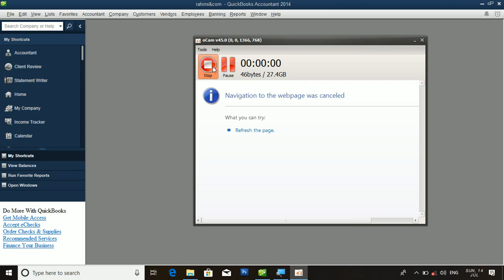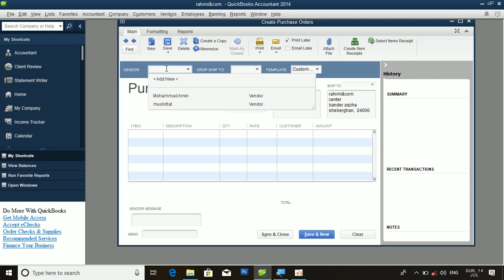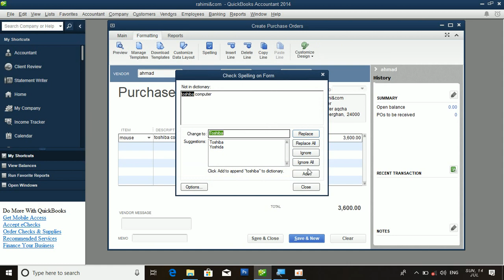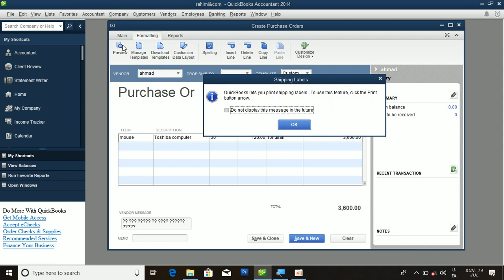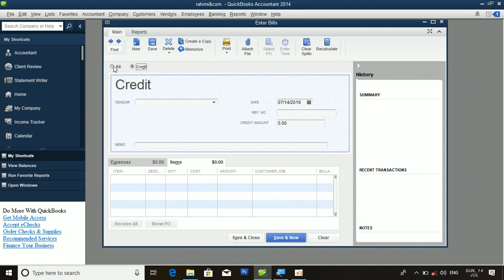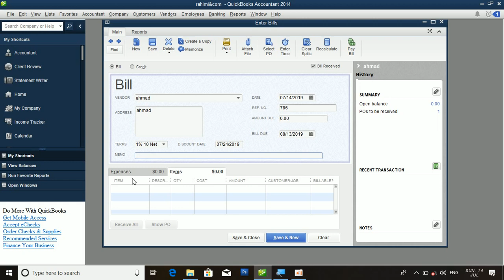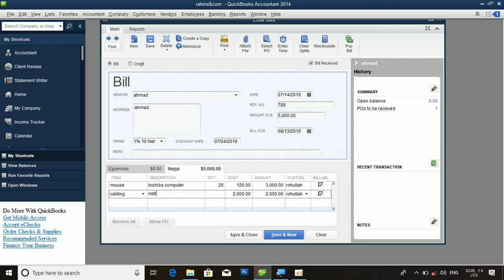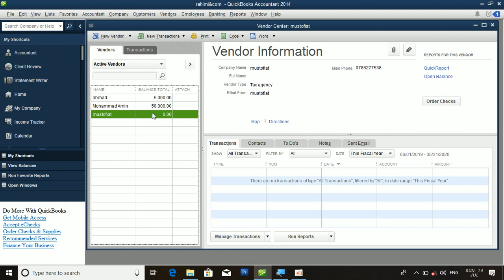Q 6 درس ششم کویک بوک